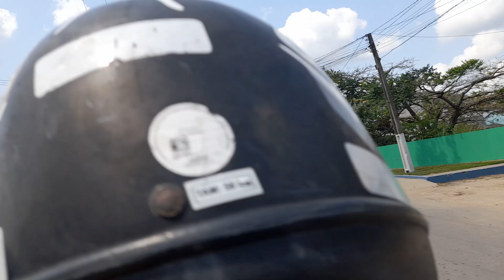Cidade de cortei pernambuco....